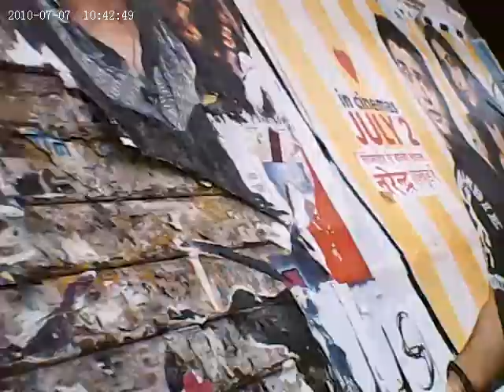CHAND TARA KAALIYA NE BANTI JATWA KO DEKHAA RAJESH PATTI WALEE KO BHEJAA 7 7 2010 10 42 44 PM 51 S MY NO 09713248840 prachand pralay@gmail com